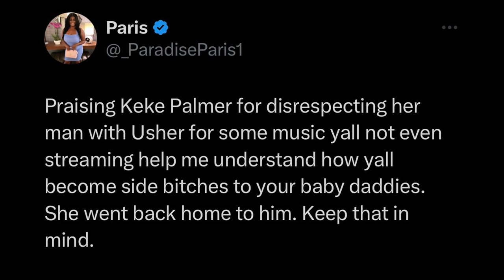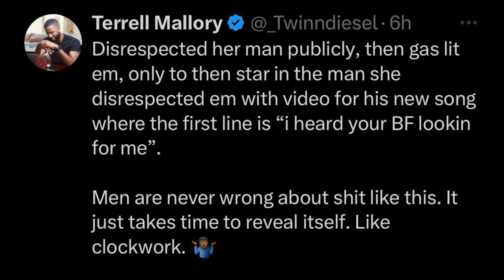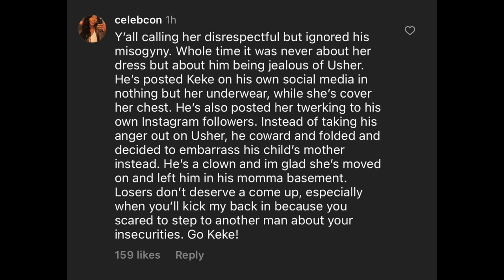Keke Palmer Goes Viral For Usher Collab Amid Baby Daddy Drama